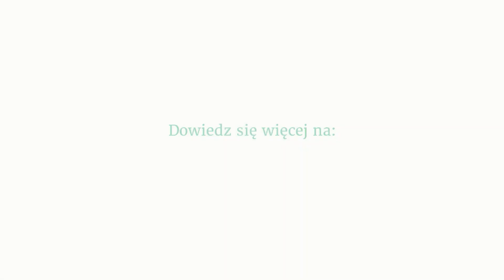Jak korzystać z nowej kopystki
Konstrukcja kopystki zapobiega staczaniu się z powierzchni. Dzięki tarczy ochronnej, końcówka kopystki nie dotyka noży podczas pracy urządzenia. Jest doskonale zaprojektowana do zgarniania składników w naczyniu miksującym. Można umieścić zaczep kopystki w wycięciu koszyczka i wyjąć go z naczynia miksującego.